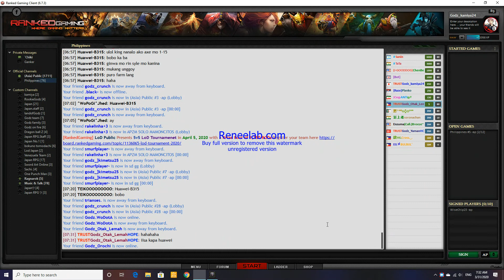Motred vs Medusa